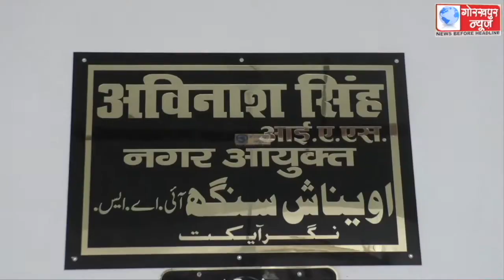मानसून के मौसम में मच्छर जनित रोग डेंगू ,मलेरिया, बैक्टीरिया और वायरस से निपटने के लिए नगर निगम ने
मानसून के मौसम में मच्छर जनित रोग डेंगू ,मलेरिया, बैक्टीरिया और वायरस से निपटने के लिए नगर निगम ने कसी कमर, नगर आयुक्त अविनाश कुमार सिंह ने कहा, प्रत्येक वार्डों में छिड़काव और फॉगिंग करने वाली टीमों द्वारा लगातार कराया जा रहा है फागिंग और छिड़काव